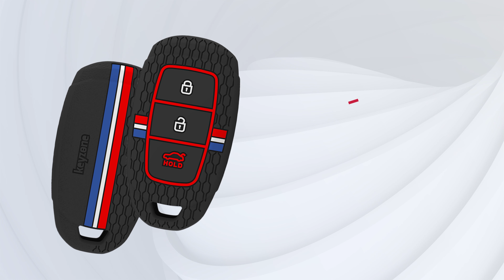Keyzone Striped Silicone Key Cover for Hyundai i20, Kona, Verna 3 Button Smart Key (KZS22)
This video gives a short overview of our product Keyzone Striped Silicone Key Cover for Hyundai i20, Kona, Verna 3 Button Smart Key (KZS22)

to get a key cover for your cars' key.